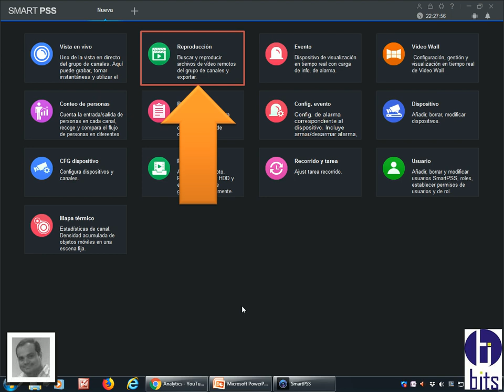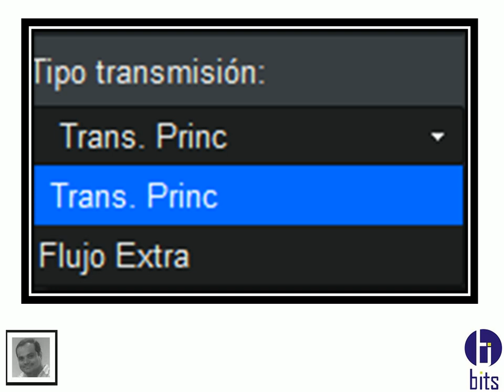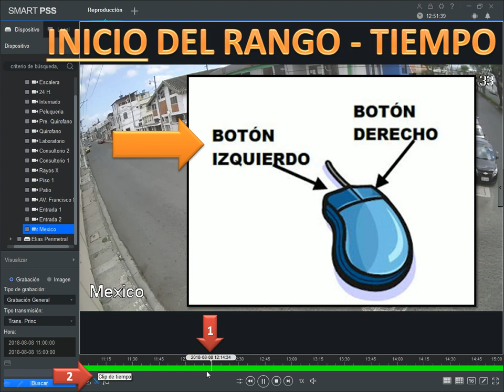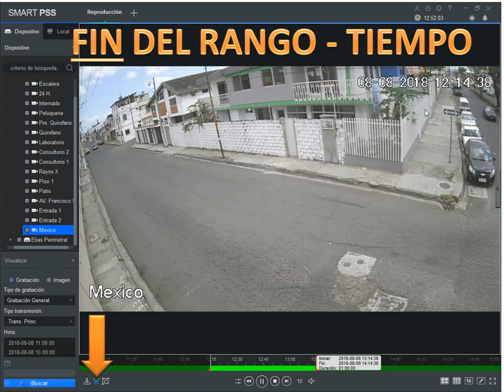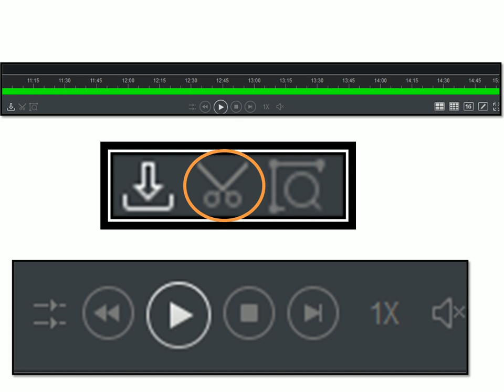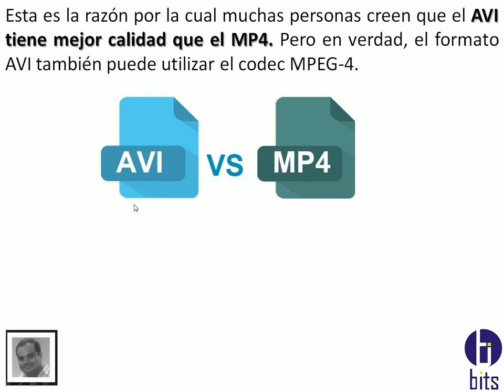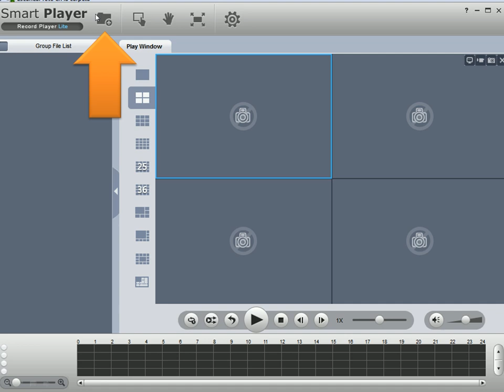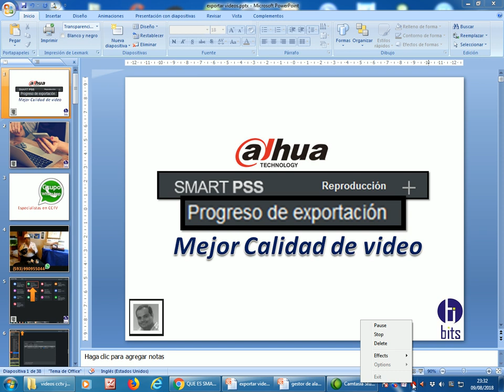SMART PSS - Descargar Video - Mejor Calidad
Como descargar un rango de tiempo, con la mejor calidad de video y pueda visualizarlo en la computadora.

Guayaquil - Ecuador